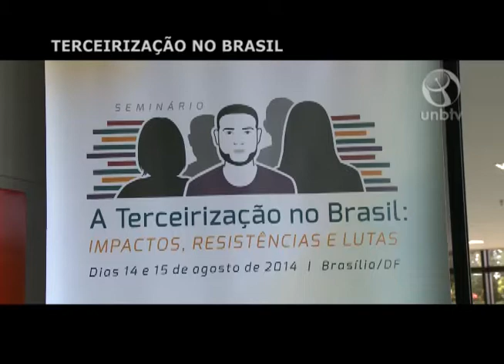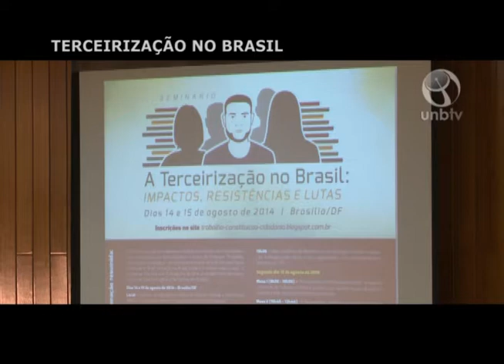Terceirização no Brasil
Seminário reflete sobre impactos da terceirização no mundo do trabalho e desafios em torno da regulação do fenômeno.